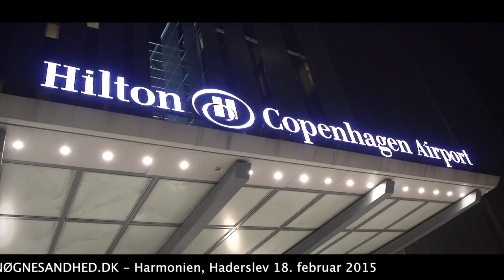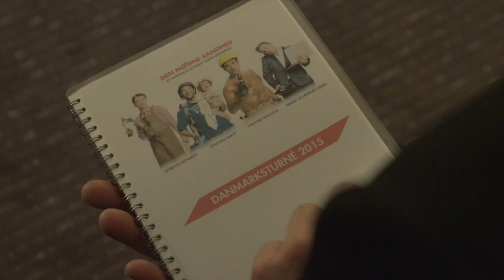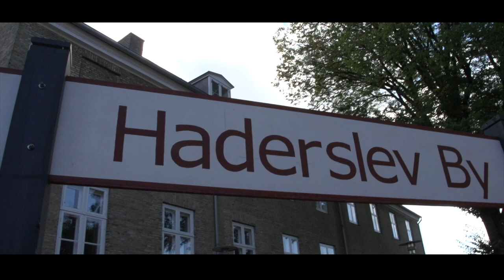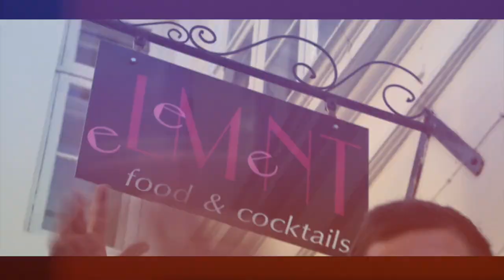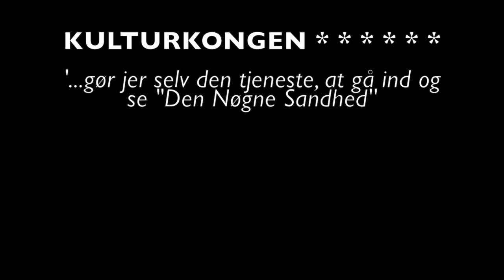"Min By, Din By" - Haderslev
Harmonien, Haderslev 18. februar 2015